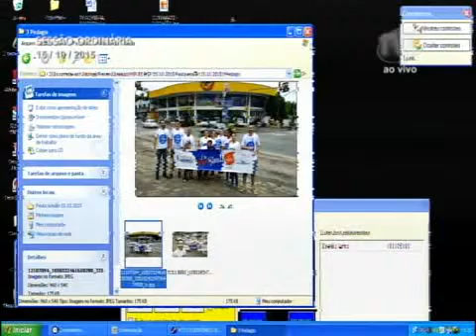Pronunciamento Vereador Oldemar Becker - 15/10/2015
Vereador Oldemar Becker fala sobre as visitas que fez no feriado
O vereador Oldemar Becker (sem partido), falou sobre locais que visitou neste fim de semana. Entre eles, a festa em comemoração ao Dia das Crianças realizada pela Associação de Moradores da rua Franz Volles, no bairro Itoupava Central. Cerca de 500 crianças participaram das diversas atividades. Acompanhou ainda a festa da Paróquia Sagrado Coração de Jesus, localizada na rua Erwin Stein, bairro Itoupavazinha. A igreja comandada pelo pároco Pe. Paulo Barbosa de Araújo realizou o evento para comemorar o Dia de Nossa Senhora Aparecida com as famílias da comunidade. Parabenizou as equipes que realizaram trabalho voluntário no Pedágio da Acevali – Associação de Cegos do Vale do Itajaí. Lembrou que as contribuições auxiliam na manutenção dos trabalhos da entidade. Apresentou fotografias da excursão realizada pelo Lar Bethel, que presta atendimento a crianças de 0 a 6 anos no bairro Velha Grande. As cerca de 40 crianças que participaram do passeio foram à Pomerode conhecer o Parque Vila Encantada.